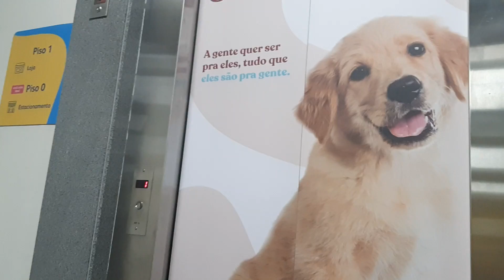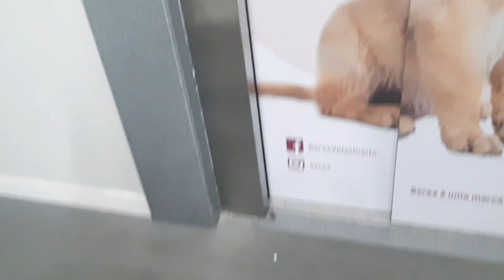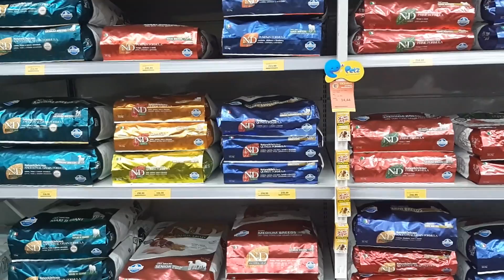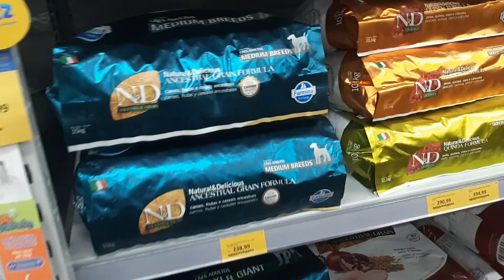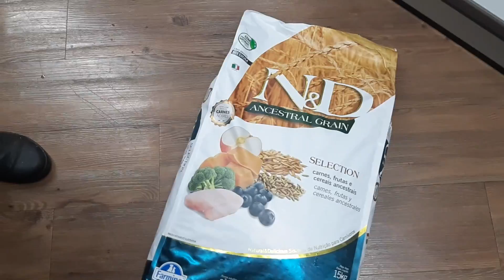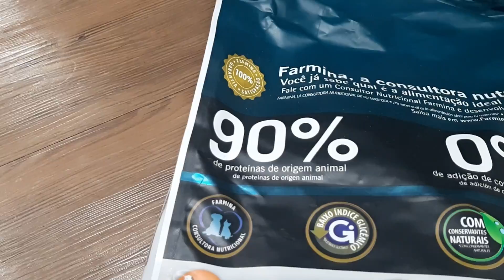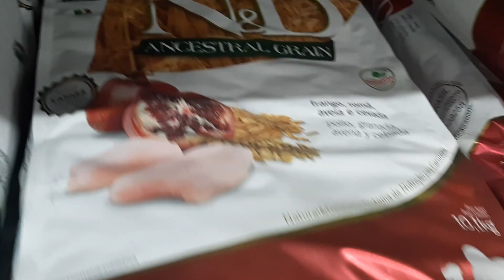REAÇÃO DAS PESSOAS EL TORO NA LOJA PETZ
CAIXA POSTAL
SÂMELA ZANELATO CAPARRÓS
AG VILA ADYANA
CAIXA POSTAL 2029
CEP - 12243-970